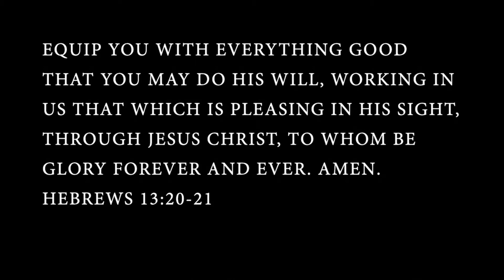Easter Sunday 2021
In this sermon, we will see that Easter is the greatest blessing.